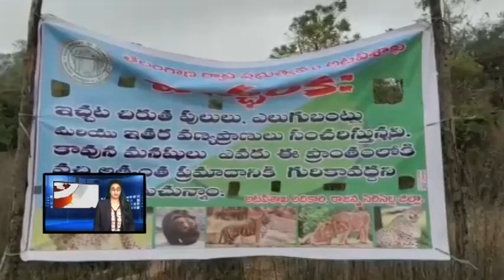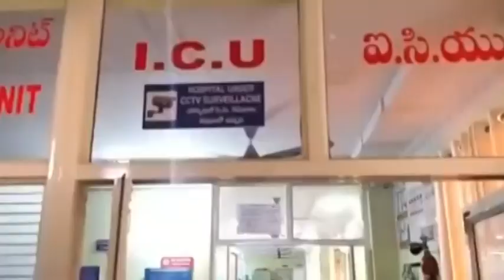13th Feb 2020 LRT Bulletin Vemulawada || LRT NEWS